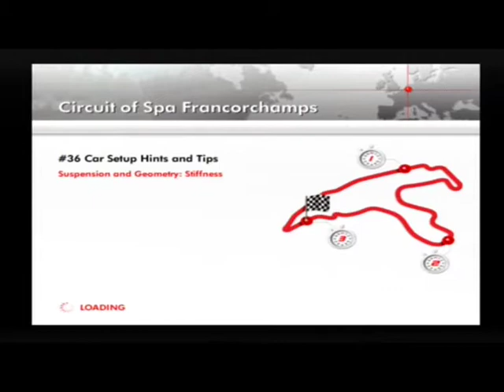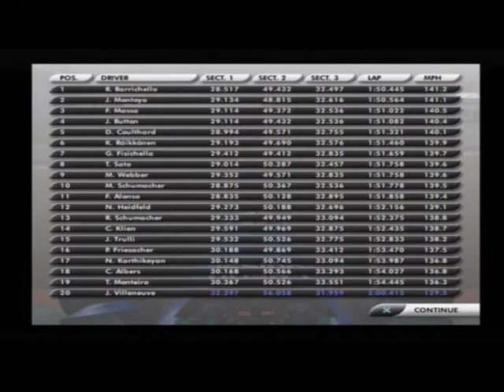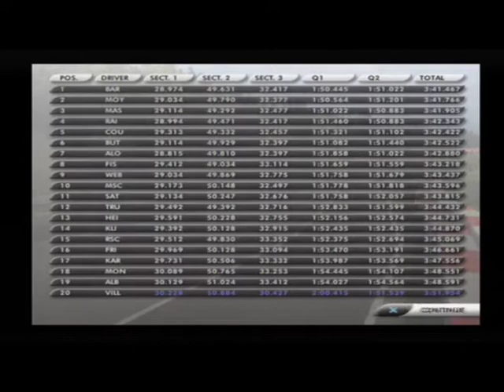Let's Play Formula One 05 Part 16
A SOLID RESULT AFTER A SOMEWHAT DIFFICULT RACE

This game was developed by Studio Liverpool & published by SCEE respectively this video is uploaded for the sole purpose of entertainment no copyright infringements intended.